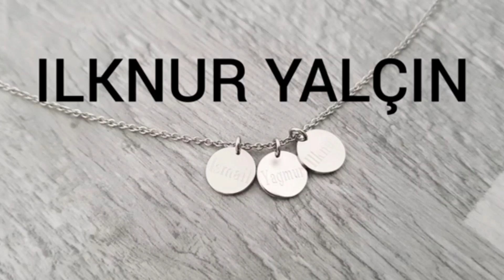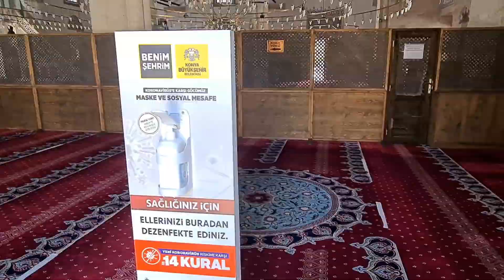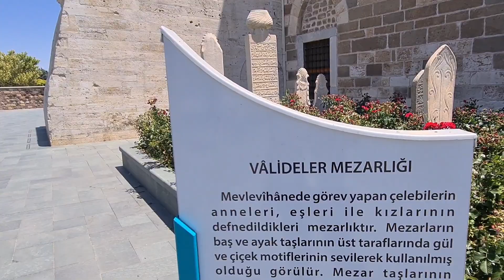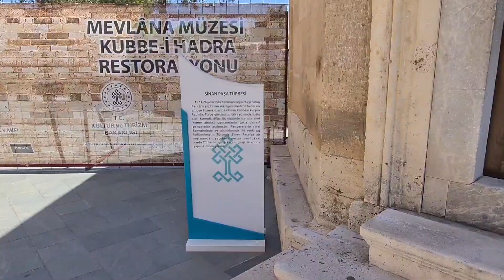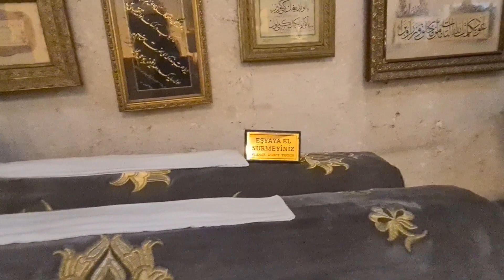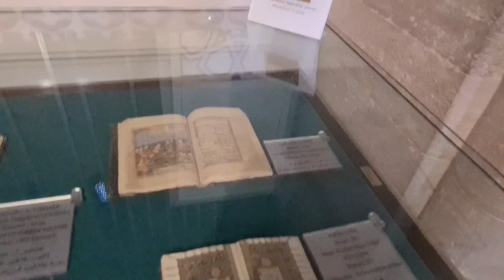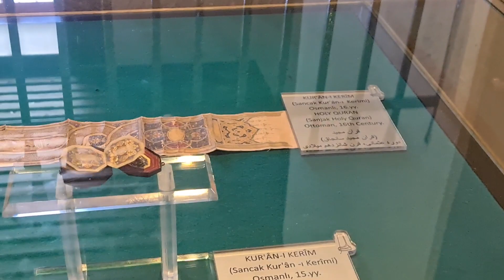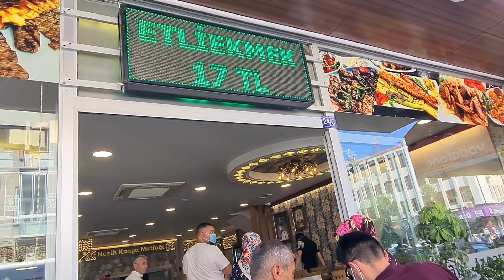KISA BİR PAMUKKALE/KARAHAYIT TURU⛲ | DETAYLI MEVLANA TÜRBESİ TURU🕌 | SESSİZ VLOG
Bu videomda (düzenle) Iyi seyirler..
Diger videolarim icin takipte kalin.
Merhabalar ben Ilknur.Bu kanalda sizlere düzen, temizlik, alisveris,  dekorasyon, bir bebekle günlük yasam, makyaj, yemek ve akliniza gelebilecek bir sürü icerik üretecegim.
IZLEDIGINIZ ICIN COK TESEKKÜRLER...